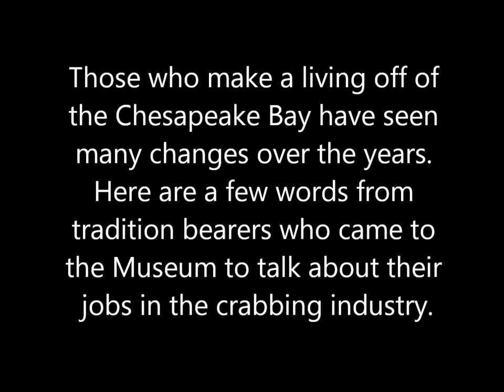Cultures of Crabbing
Chesapeake Bay tradition bearers talk about their roles in the crabbing industry.